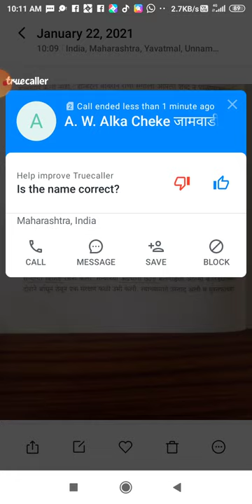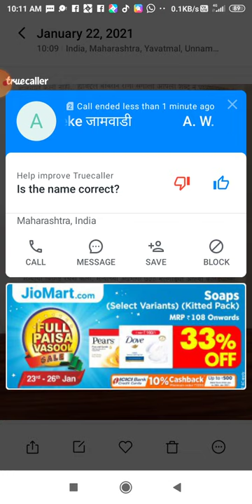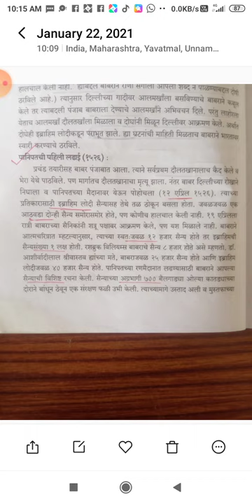B. A. २ History--Prof. Suhas Chaudhari.